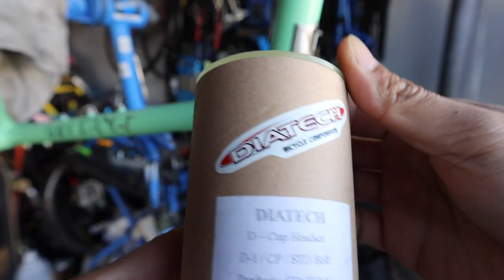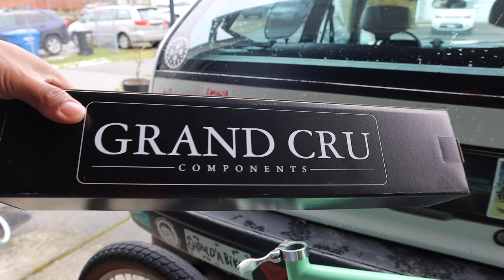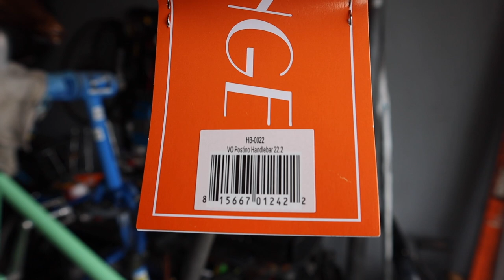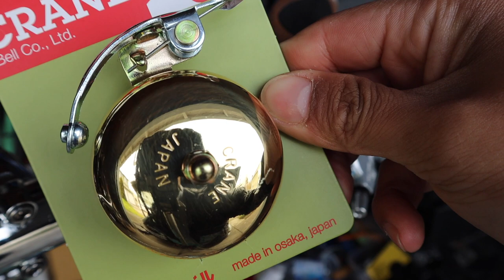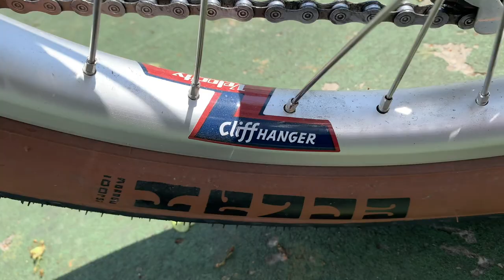Velo Orange Neutrino Mini Velo Dream Build!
Hi everyone!

I'm happy to be back with another bike build after a long hiatus. In this video I have a bike by the good folks from Velo Orange and it is their mini velo Neutrino! I've always wanted a bike for running all types of errands since I'm always scrambling around town. This is the perfect bike for it! Enjoy the sounds of bike maintenance!

Cowboy Tomi

There is a full blog write up of this build on beaconseattle.com. There, you will find more info on why I went with the parts I went with.